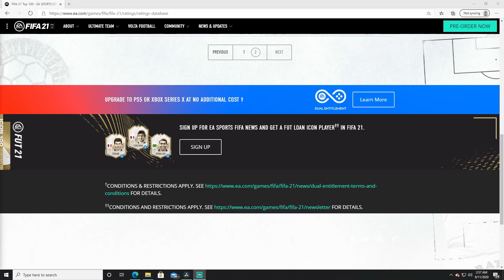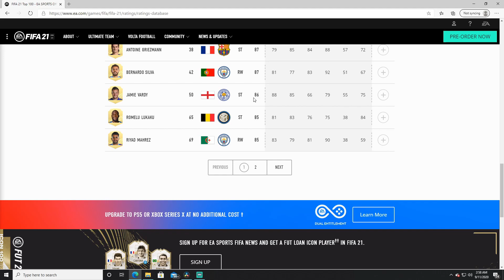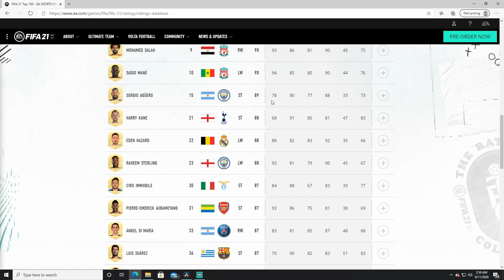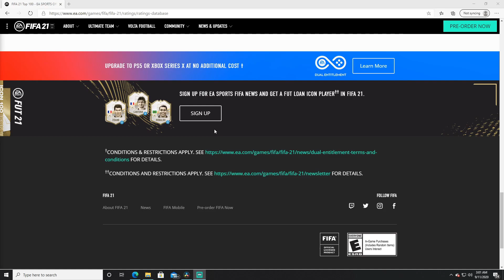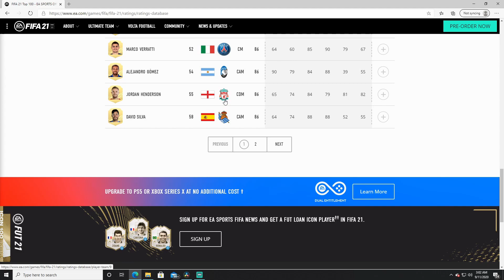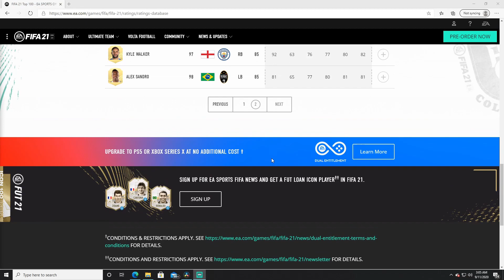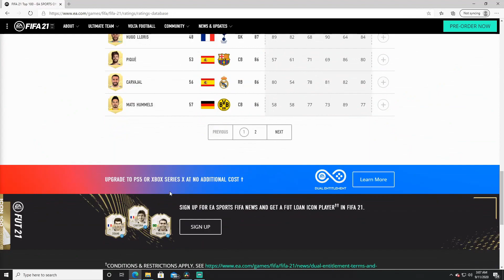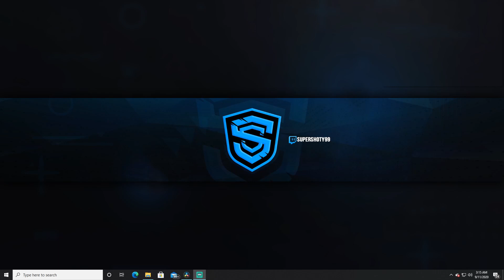FIFA 21 RATINGS ARE FINALLY HERE!!!!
I'm so excited to finally start something I've been wanting to do for a very long time so cant wait for yall to grow with me so drop a Like and Subscribe